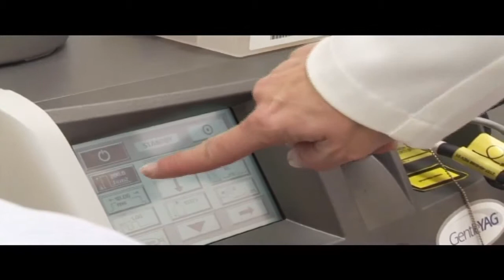Ošetření žilek na nose cévním laserem - BcD clinic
Vysoce účinný Nd YAG cévní laser  zataví  žilky v obličeji, které se postupně rozpadnou a zmizí.